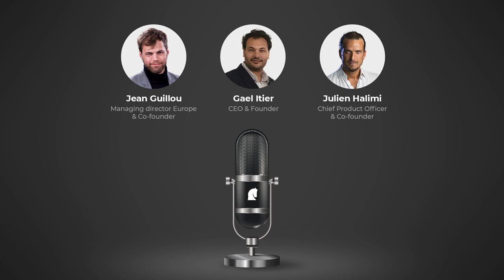Live retrospective 2023 avec Julien, Gael et Jean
Découvrez la solution ultime pour dynamiser vos finances dès aujourd'hui !

Rayn transforme votre relation à l'argent, et vos finances vous remercieront. Qu'il s'agisse d'un week-end improvisé, de la réalisation de votre mariage de rêve ou de l'acquisition de votre premier bien immobilier. Vous détenez le pouvoir de concrétiser vos rêves. Ne remettez plus à plus tard vos projets.

Commencez dès maintenant avec notre Coffre Flex et donnez vie à vos rêves grâce à des gains quotidiens à partir de 5 % par an.